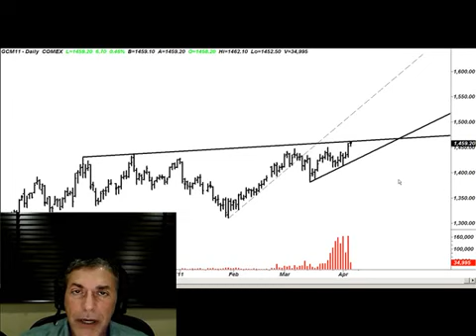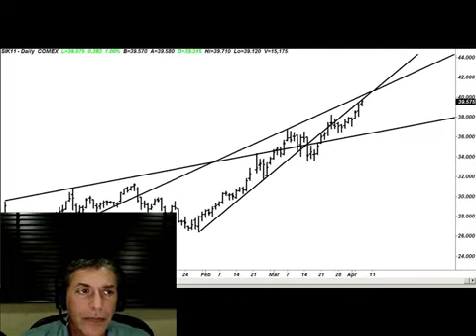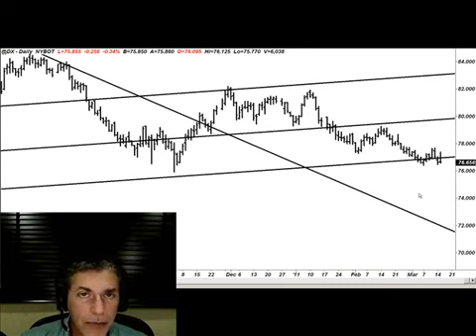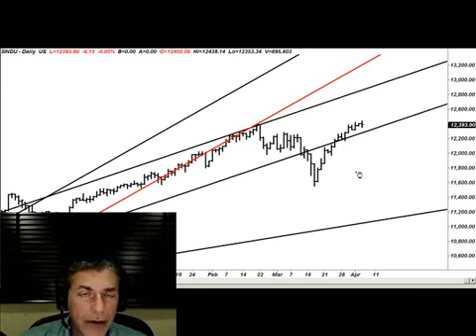Critical developments in the markets!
Gold, silver, the Dow are doing what Larry Edelson hoped they wouldn't — breaking out to the upside. He's long-term bullish on those markets, but thinks a pullback would've been better for long-term bull markets. Is the next phase about to unfold?